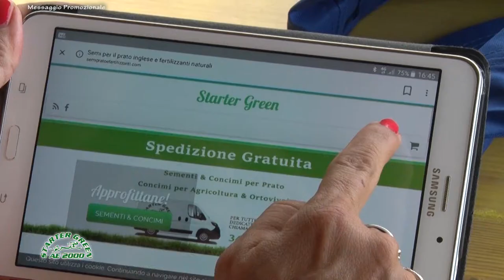Calcio Serie C Girone B. Rimini vs Pordenone. Video e Pagella.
Servizio e commento a cura di Daniele Manuelli. Riprese coperte da copyright a cura di Eleven Sport. Servizio appartenente  alla trasmissione SportUp con regolare domanda e pagamento per la pubblicazione.